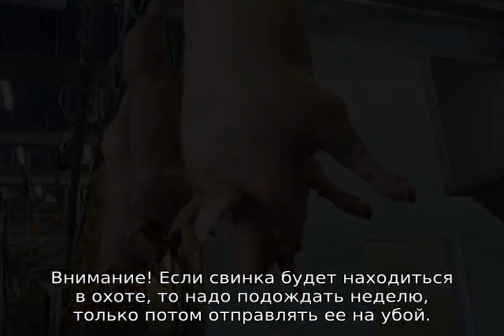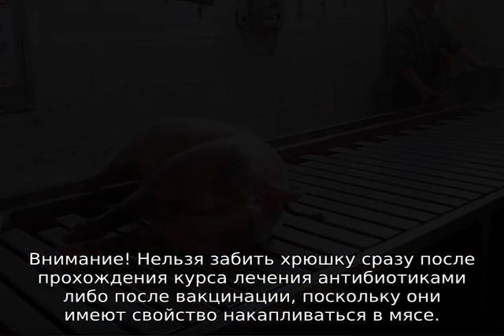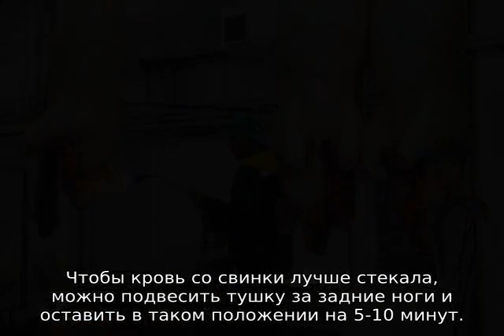Забой свиней в домашних условиях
Забой свиней в домашних условиях. Узнать подробно о том, как правильно резать свинью или поросенка. Технология убоя. Инструменты. Способ забоя в домашних условиях. Сколько откармливают свинью на убой.